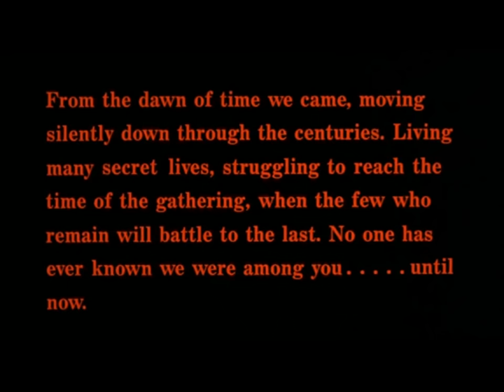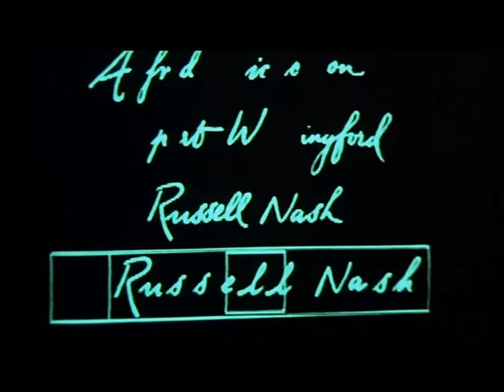Queen Princes of the Universe (Highlander Tribute)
video tribute to a great film and a amazing song.

video tributo a un grande film e una stupenda canzone.

I'm not the owner of the music and either of the images this is just a tribute.

non sono propietario della musica ne delle immagini questo è solo un video tributo.